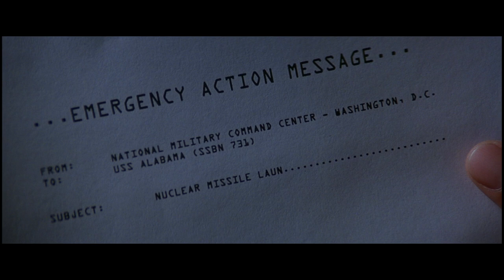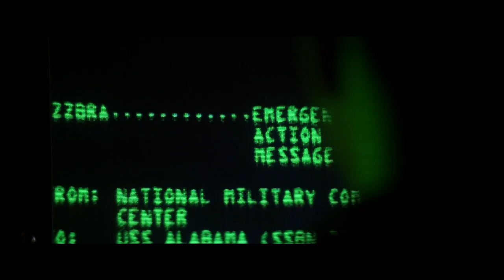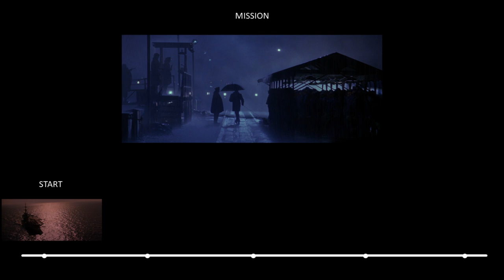Crimson Tide (1995)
Screenplay by Michael Schiffer, Story by Michael Schiffer and Richard P. Henrick
Released by Buena Vista Pictures on 5/12/95